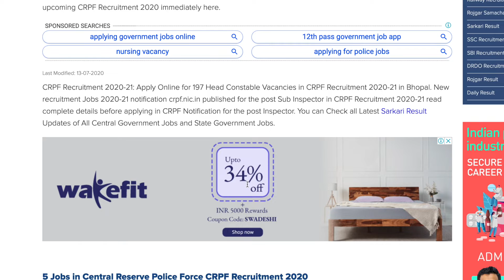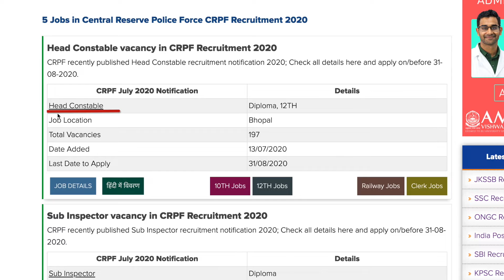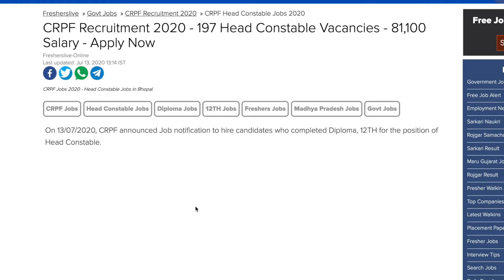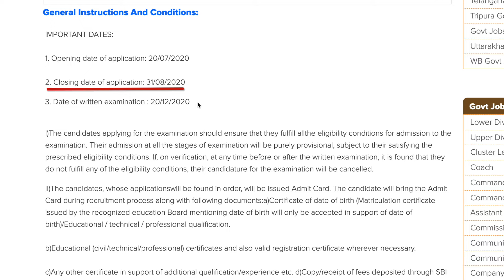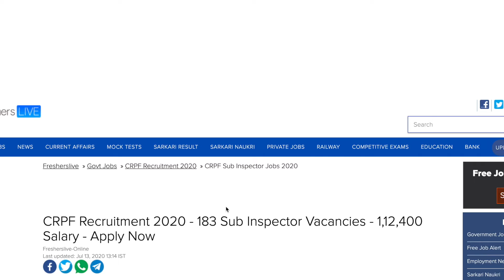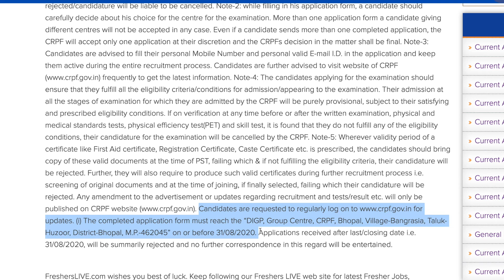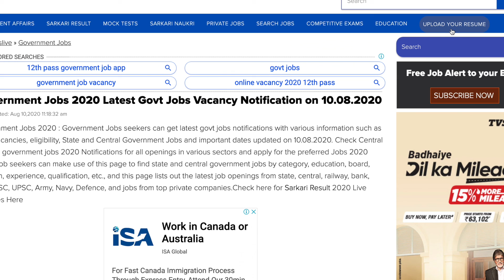CRPF Recruitment 2020- Vacancies for Inspector, SI, Head Constable & Constable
Find all CRPF Recruitment 2020 recent 789 CRPF Vacancy 2020 across India and check all latest CRPF 2020 job openings instantly here, Know upcoming CRPF Recruitment 2020 immediately here.